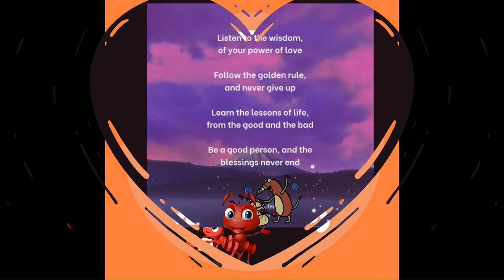The Golden Rule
Explains about the golden rule.